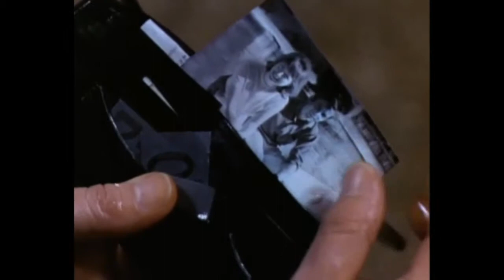The Prisoner Music Video Danse Macabre Dance of the Dead: Patrick McGoohan Carmel Morris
First uploaded 2006 and deleted by my an embarrassed Mom, I'm putting it back because of some fan requests of this music from the album Another Number. Just some fun footage from The Prisoner episode Dance of the Dead tied in to the Carmel Morris song Danse Macabre.
-Shane Morris